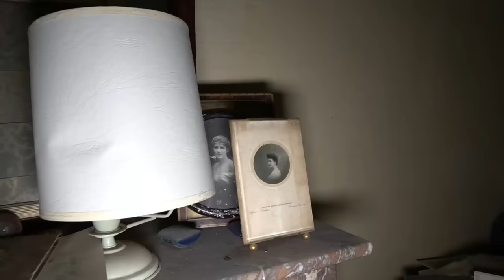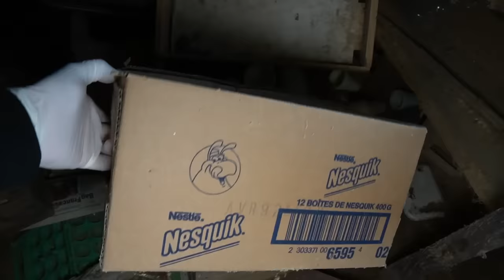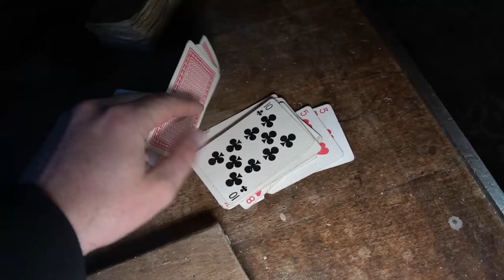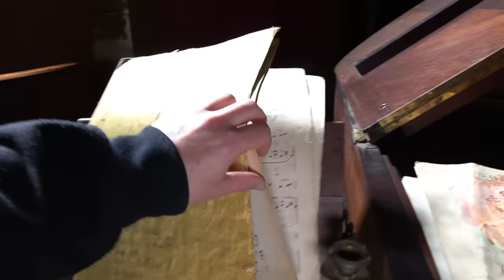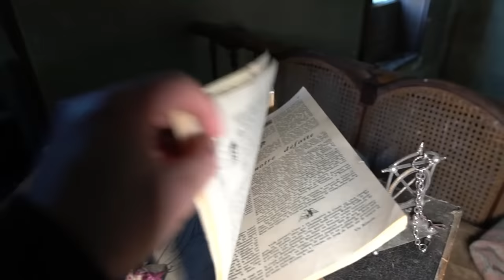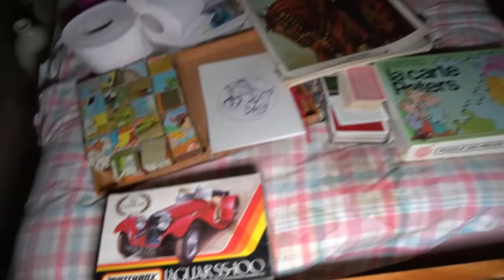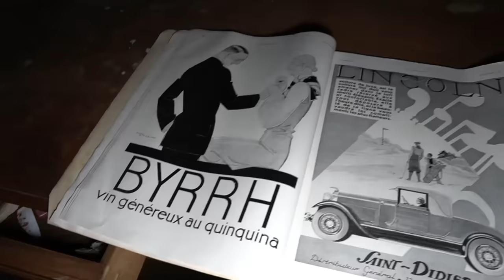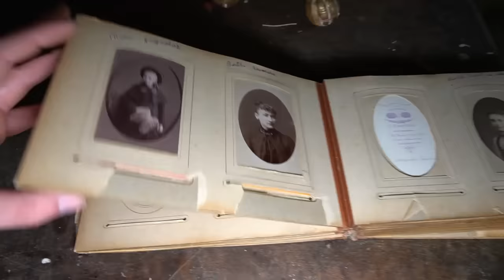Antiguo Castillo De 1800 Con Todo Dentro - Atrapados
Tras muchas horas conduciendo, llegamos a nuestra siguiente ubicación.
Nos quedamos impresionados al ver la precisada de castillo en la que nos encontrábamos. Estábamos tranquilos hasta que...